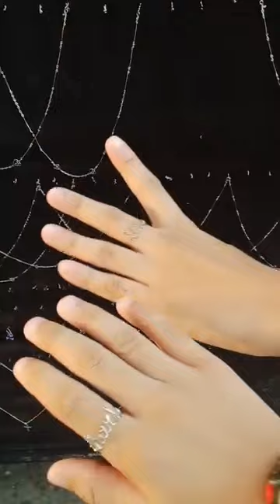MINI VLOG | FAMILY DAY ♡ Thank you Lord 🙏🏻🤍 | SarahBedrona